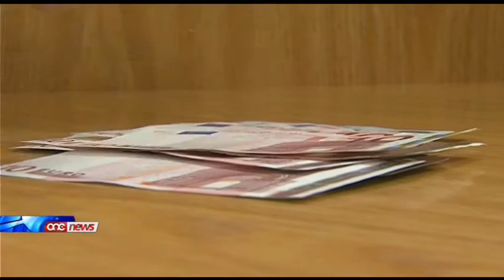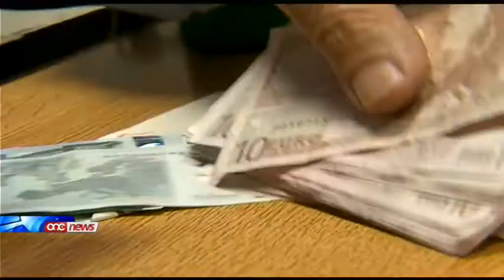Il-gvern qed jalloka 8.3 miljun ewro lill-Korporazzjoni għax-Xogħol u t-Taħriġ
Is-suq tax-xoghol huwa ta' prijorita ghall-gvern prezenti. Il-Ministru ghall-Finanzi Edward Scicluna habbar kif il-gvern qed jalloka tmienja punt tliet miljun ewro lill-Korporazzjoni ghax-Xoghol u t-Tahrig. Ammont sostanzjali ta' mizuri ohra jincentivaw lin-nies biex jidhlu fis-suq tax-xoghol.